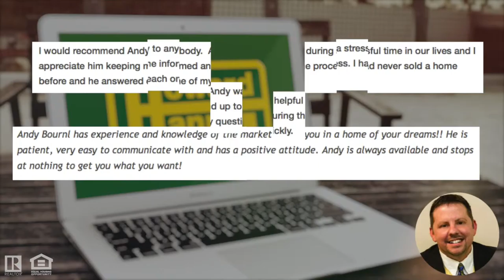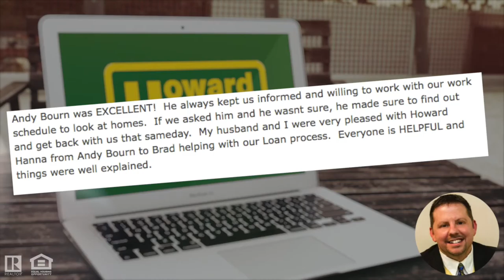Andy Bourne Testimonials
Clients praise Andy's work as a Realtor.